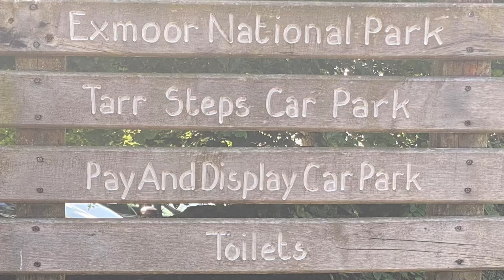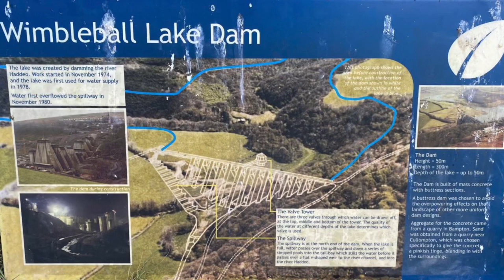DadVenture - Tarr Steps & Wimbleball Lake